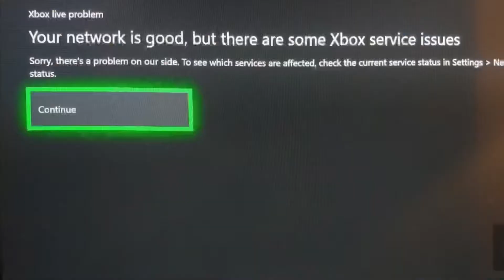Editing so fast Xbox live servers crash